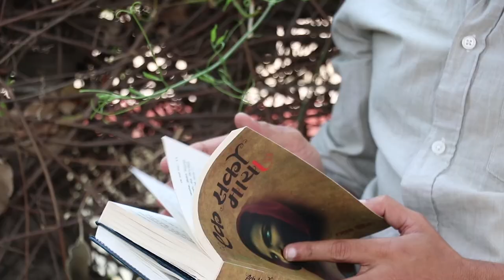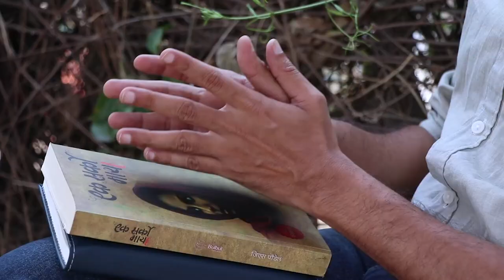"एक सर्को माया" र "पहेँलपुर"का लेखकसँग केही सर्को संवाद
"एक सर्को माया" र "पहेँलपुर" का लेखक जि.यस. पौडेलसँग लेखक सुबिन भट्टराई I SUBIN BHATTARAI I G.S PAUDEL

Camera and Editing- Susan Chaudhary
Venue- Ageno Resturant
Thank you: Prabhakar Gautam and  Achyut Ghimire.